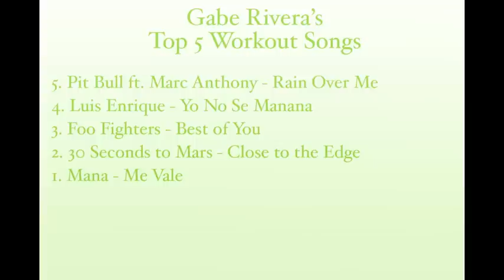The Untitled Gabe Rivera Project - Ep. 12 - Hot Z95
This is the 12th episode of "The Untitled Gabe Rivera Project" where will have our Afternoon DJ Mr. Gabe Rivera on Your Radio himself giving his take on Pop Culture, Top Headlines, Music, Movies, Weird News and Local News. We are looking for a title so peep the video out, let us know your feedback and suggest a title. If your title is chosen we will award you a gift from Hot Z95!